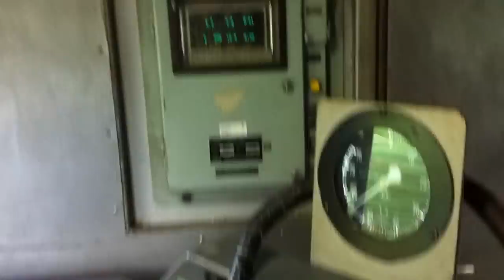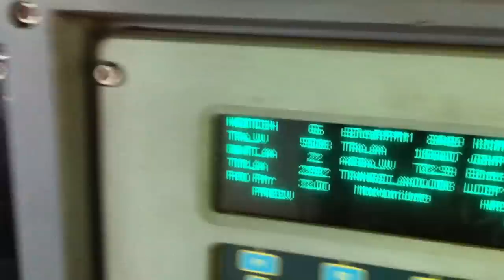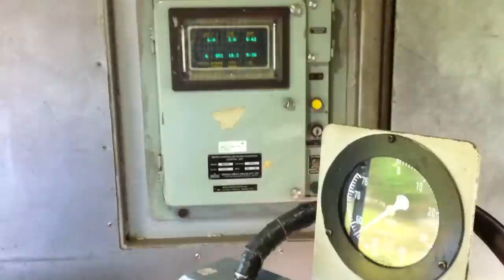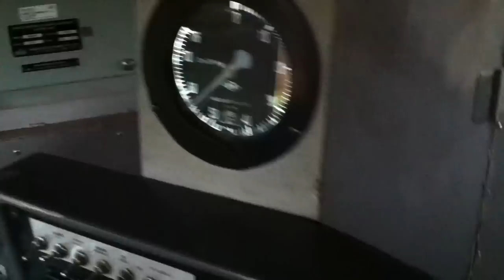SLR Class M10 915 huling Up/Down Yaal-Devi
Taken: Along the way to Anuradhapura from Polgahawela , Sri Lanka
Train : "Yaal-Devi" Colombo-Omanthai Express Train
Locomotive : Class M10 915

This is a compilation of 3 videos that shows the ECU of the Class M10 and also Dynamic braking using combined power handle!